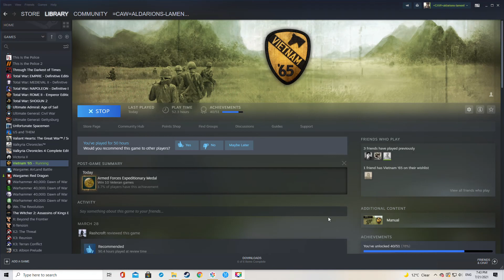The United States WINS the Vietnam War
The Vietnam War 1962-75 or The Vietnamese Liberation Struggle 1945-75
Depending whose history book you are reading.

Whichever history book you read or the time period the Vietnam problem was simple foreign forces attempted to impose via a mix of persuasion and coercion a western style outlook but struggled to hold territory against an enemy whose presence was fleeting and whose supply of war material could not be destroyed, only interdicted.

Harris tired to solve the problem by securing civilian areas with strategic hamlets; (which failed due to internal corruption and deliberate sabotage by VC infiltrators.)
Westmorland opted to solve the problem by body count. (Which failed because the North's birth rate was more than the US could kill.)
Abrams attempted a solution by winning hearts and minds while strengthening the South Vietnamese army and civil administration. Ultimately it was too little too late and both the general population along with the American political elite and economic refused to pay the price of the war.

But what if Strategic hamlets had been a success, what if South Vietnamese had been mobilised earlier and hearts and minds applied from the very beginning. What if road infrastructure had been prepared to support the largely land based forces of the ARVN (Army of the Republic of Vietnam).

Could America's unwinnable war have been winnable after all?